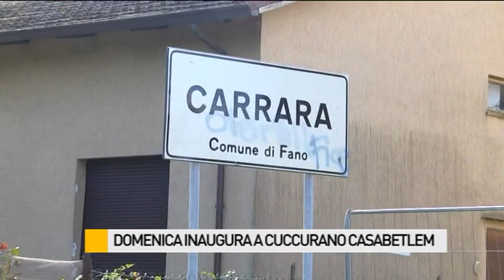Domenica inaugura a Cuccurano CasaBetlem